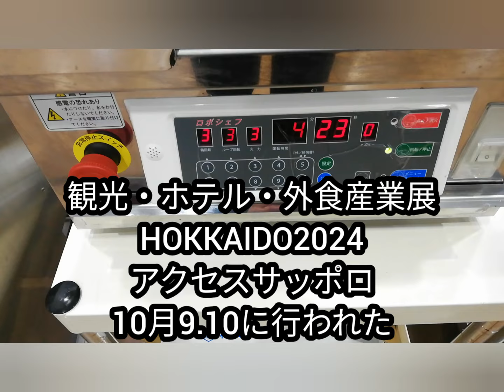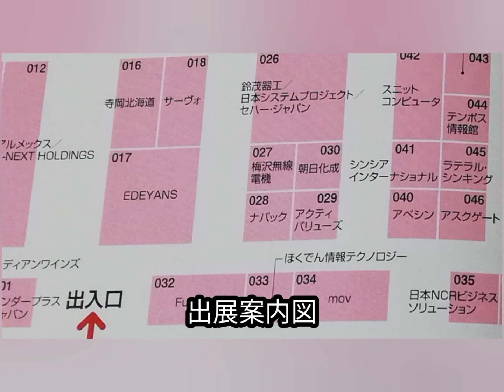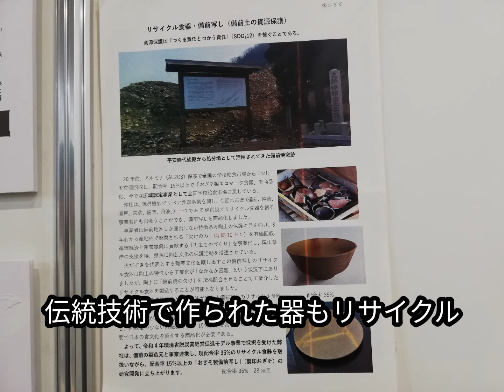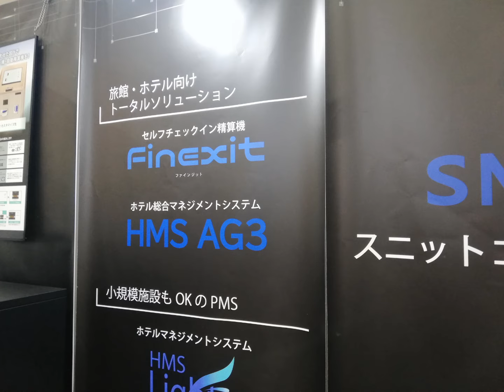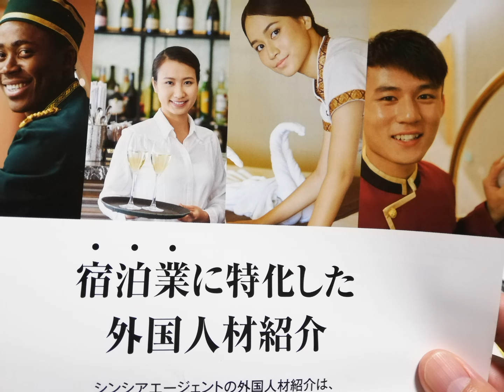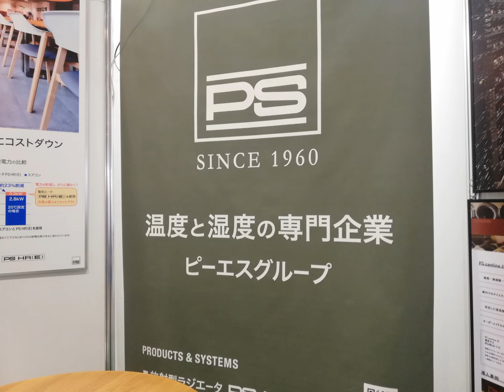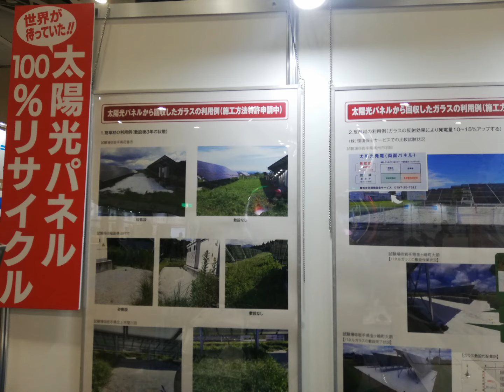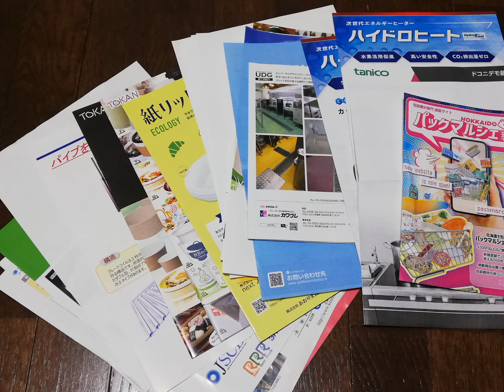観光・外食産業の最新技術を体験